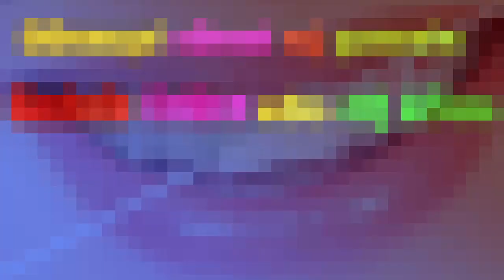බේකින් සෝඩා මගින් මුතුවන් දත්දේපලක් ලබාගන්න